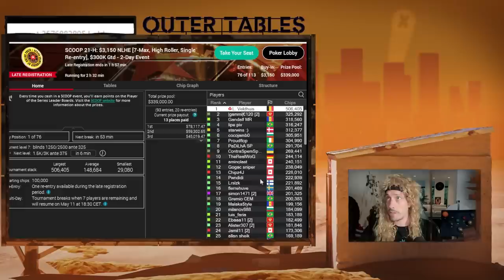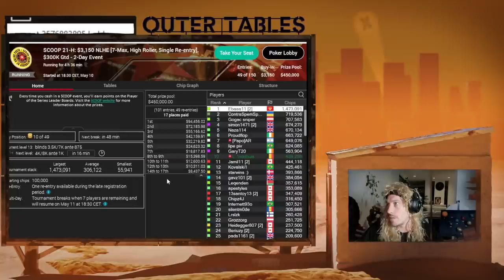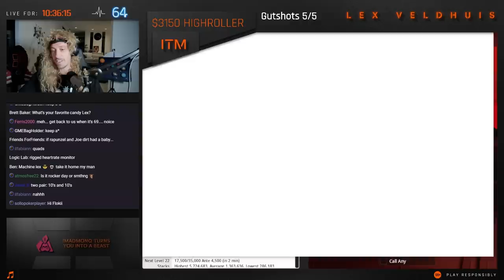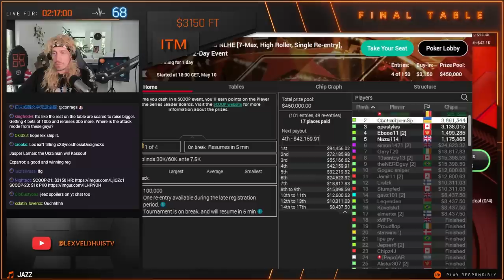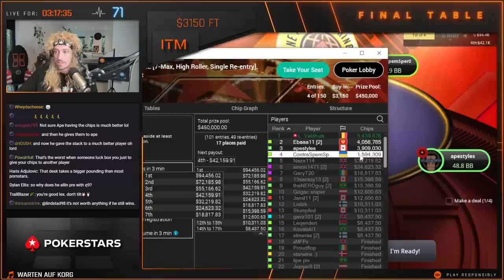$3K FINAL TABLE 🏆 | SCOOP Highlight | Lex Veldhuis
The second week of SCOOP and I'm feeling good, check out how I'm doing with this SCOOP Highlight video!